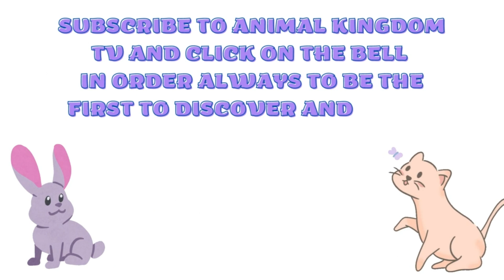Learning wild animals facts video for kids! \ Cheetah, Crocodile, Lemur, Hippo and Porcupine!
Welcome to our exciting video about exploring wild animals! In this video, we will be learning all about some of the most fascinating creatures in the animal kingdom: Cheetah, Crocodile, Lemur, Hippo, and Porcupine.

First up, let's learn about the fastest land animal in the world, the Cheetah! Did you know that a cheetah can run up to 70 miles per hour? That's faster than most cars on the highway! We'll explore the secret behind the cheetah's speed and learn other interesting cheetah facts.

Next, we'll dive into the world of the Crocodile. These fierce predators are known for their strong jaws and sharp teeth. We'll learn how they hunt their prey and how they protect their babies.

Then, we'll swing over to Madagascar to meet the Lemur. These cute primates are the only mammals that can fly! We'll learn about their unique features and how they live in the wild.

After that, we'll splash into the water to meet the Hippo. These massive animals spend most of their time in the water and can hold their breath for up to 5 minutes! We'll learn how they communicate with each other and why they love to roll around in the mud.

Last but not least, we'll encounter the prickly Porcupine. Did you know that porcupines are covered in up to 30,000 sharp quills? We'll learn how they use these quills to protect themselves from predators and how they live in the wild.

We hope you enjoyed learning all about these amazing animals!